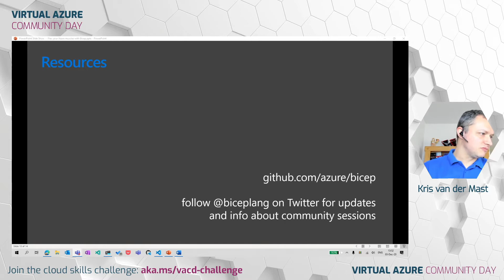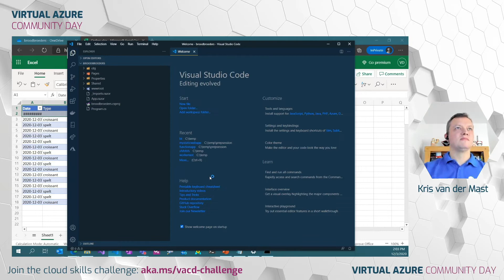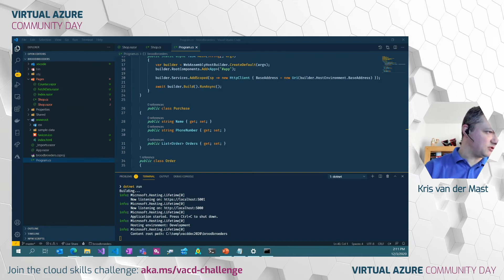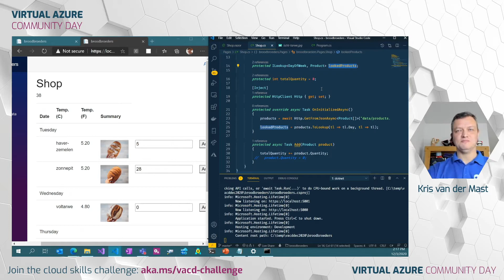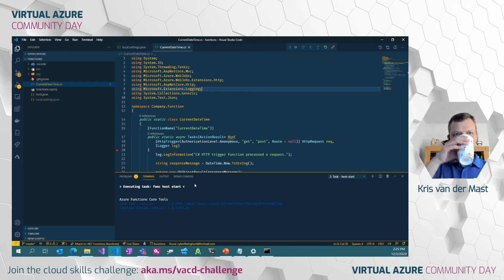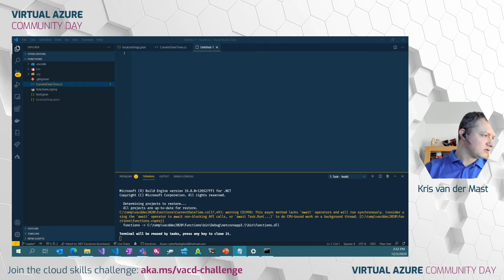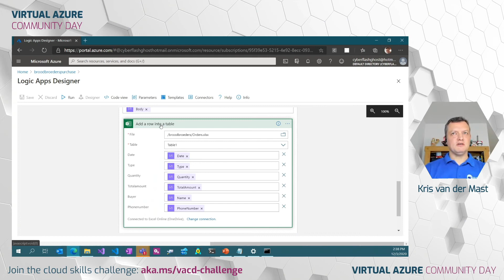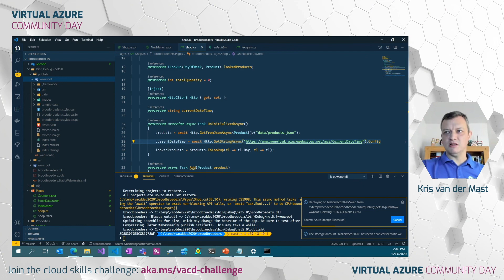Serverless web applications with Blazor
Microsoft's implementation of webassembly, Blazor, forms a great way to create modern web applications. Combine these with Azure services like storage, serverless and you can develop interesting scenarios. Let's explore how you can create massively scalable applications to the masses.

- Microsoft Docs aka.ms/vacd/docs
- Microsoft Learn aka.ms/vacd/learn
- Start for free with Azure aka.ms/vacd/free-azure